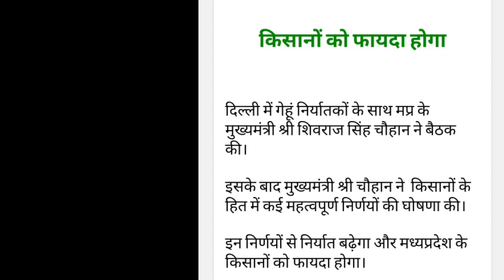mp e uparjan 2022-23.क्या कहा शिवराज जी ने।क्या 500 बोनस मिलेगा।mp e Uparjan slot booking.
mp e uparjan 2022 23

sharbati gehu ki pehcha

mp me gehu ka samarthan muly...

e uparjan slot booking

e uparjan slot booking kaise kare

gehu bonus 2022

mp e uparjan slot booking

uparjan

gehu ka bonus 2022 mp

mp gehu bonus 2022

e uparjan me slot booking kaise...

gehu samarthan mulya 2022 mp

mp cm
mp govt
kya gehu ka rate badega
gehu ki slot booking kese hogi
mp genhu slot

#... slot booking

#... slot booking 2021

#... slot booking 2022

#... slot booking 2021-22

mp genhu

mp gehu samarthan mulya 2022

mp gehu panjiyan 2022

mp gehu rate 2022

mp gehu samarthan mulya

mp gehu panjiyan 2022-23

mp gehu anusandhan kendra

mp gehu registration 2022

mp gehu registration

mp gehu

mp gehu

mp gehu rate

mp gehu katai

mp gehu panjiyan

mp gehu jiyan kaise kare

mp gehu panjiyan 2022 mobile se

mp gehu ka panjiyan kaise kare

mp gehu ki pehchan

mp gehu registration

mp gehu panjiyan 2022 kaise kare

mp sharbati gehu

mp online se gehu panjiyan kaise kare

mp online se gehu panjiyan kaise karen

mp online se gehu ka panjiyan kaise kare

mp online se gehu ka panjiyan

mp online se gehu panjiyan

mp me gehu ka samarthan mulya 2022
mp e Uparjan

mp e uparjan me panjiyan kaise kare

mp e uparjan panjiyan

mp e uparjan ekyc

mp e uparjan

mp e uparjan csc registration

mp e uparjan registration form 2020-21

mp e uparjan 2021-22

mp e uparjan mobile app